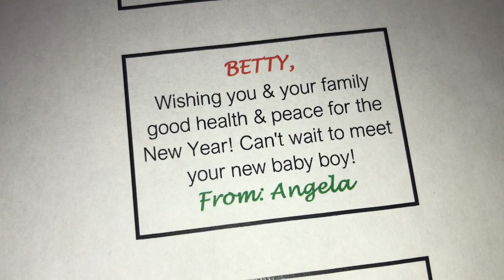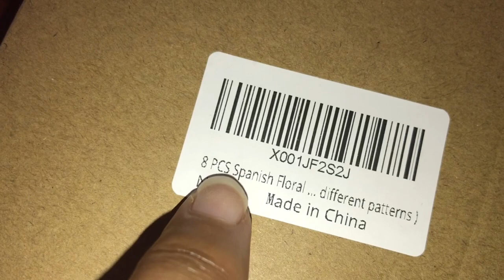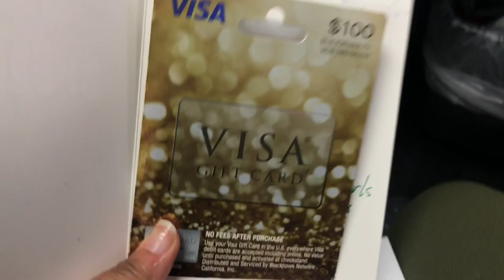POT LUCK & GIFT EXCHANGE AT WORK! | GUESS WHAT I GOT? (VLOGMAS DAY 19)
I told y’all I was taking y’all to the Pot luck and gift exchange at work. let’s go! Food, food and more food! I hope y’all enjoy!